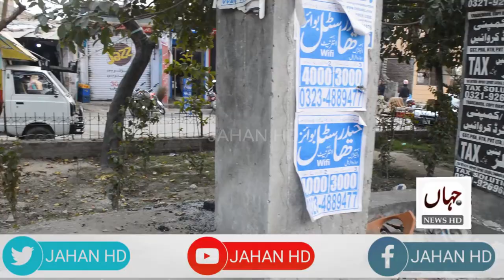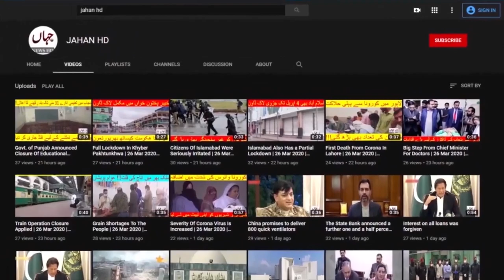The most unique bus stop in Lahore | JAHAN HD